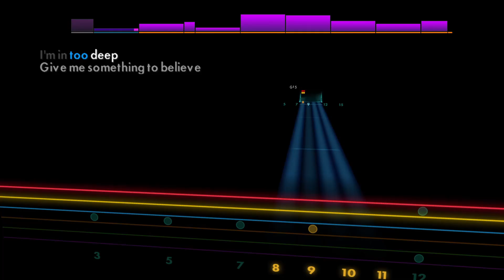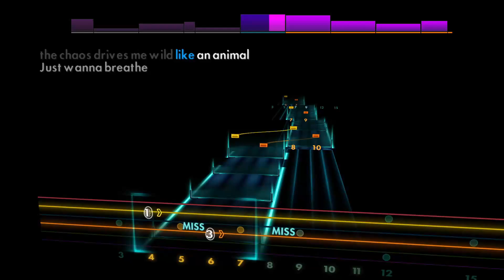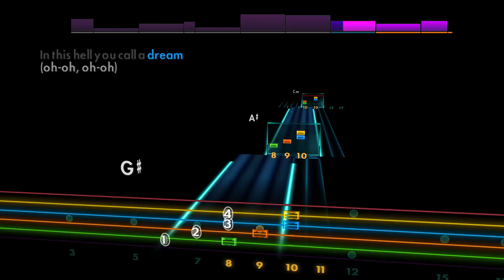Hell You Call A Dream - The Warning [Rhythm - C G C F A D] Guitar Tab